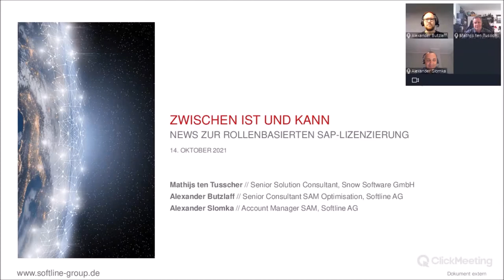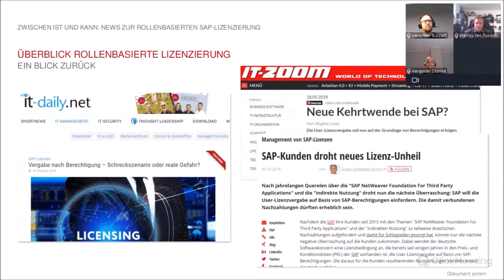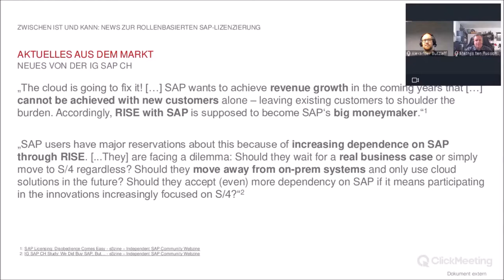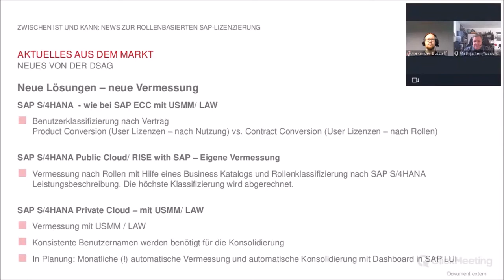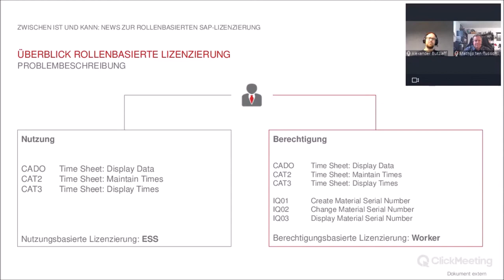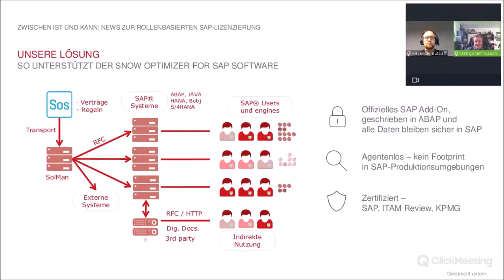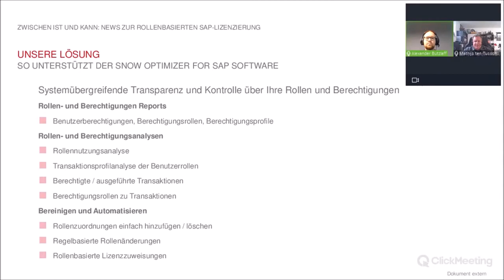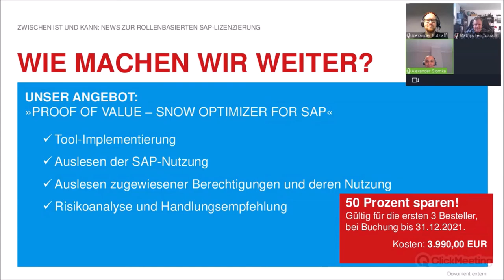SAM-Webcast: »Zwischen IST und KANN – News zur Rollen-basierten SAP-Lizenzierung«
2018 sorgte SAP mit einer Ankündigung für Aufregung: Der Hersteller wollte bestimmte Vertragsbestandteile durchsetzen und Named User nach vergebenen Berechtigungen lizenzieren - begleitet von weiteren Herausforderungen. Doch was ist seit dem wirklich passiert? Wie steht SAP heute zur Rollen-basierten Lizenzierung? Welchen Einfluss hat S/4HANA auf die Durchsetzung von Lizenzmodellen? Wie erhalten Sie Transparenz über Ihre SAP-System-Nutzung und die vergebenen Rollen? Und wie sehen sinnvolle Rollenmanagement-Prozesse im Hinblick auf die SAP-Lizenzierung aus?
Diese Fragen beleuchteten wir gemeinsam mit unserem Partner Snow Software am 14. Oktober 2021 in einem Webcast näher.